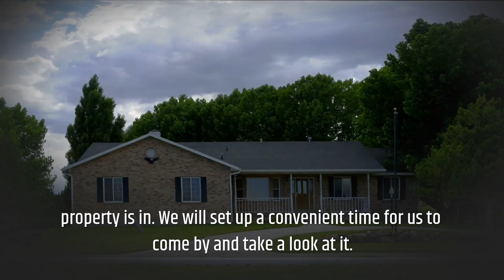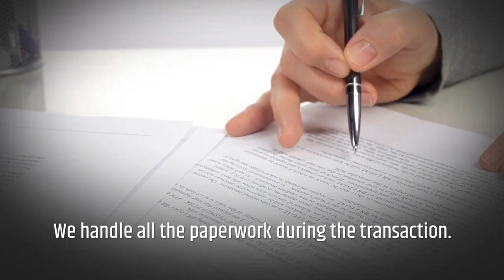Zit Buys Homes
We are a local & family-owned cash home buying company with a 5-star reputation that will take the time to understand your needs, your situation, and what matters most to you.

We Buy ALL Types of Austin Properties in Cash including houses, mobile homes, land, and condos all over the Austin, Texas area. If you are looking for a “We Buy Houses Company “, then you are in the right place!

If you are trapped in a home you no longer love OR you think it will cost a fortune to get your home up to the right standard to sell OR you wish you could just hand the problem to someone else to deal with OR you wish you could get a fast guaranteed sale OR just want a fresh start, then you are not alone! We have helped hundreds of homeowners just like you take back control of their situation.

We buy houses in Austin, Pflugerville, Leander, Cedar Park, Round Rock, Georgetown, Elgin, Manor, Hutto, Bastrop, Buda, Kyle, Taylor, Dripping Springs, and other surrounding areas.

13276 Research Blvd Ste 105
Austin, TX USA

Other Locations We Serve

we buy houses Austin
sell my house fast Austin
sell house fast Austin
cash home buyers Austin
sell house for cash Austin
Austin all cash home buyers
sell your house fast Austin
trusted Austin home buyers
we buy houses fast Austin
fast cash homebuyers in Austin
sell my house fast for cash Austin
we buy ugly houses Austin
we buy houses for cash Austin